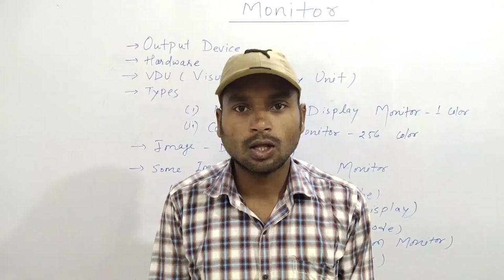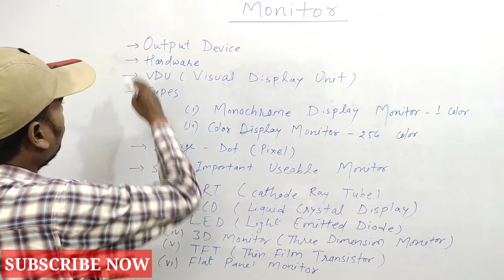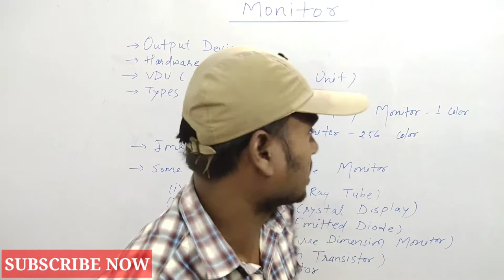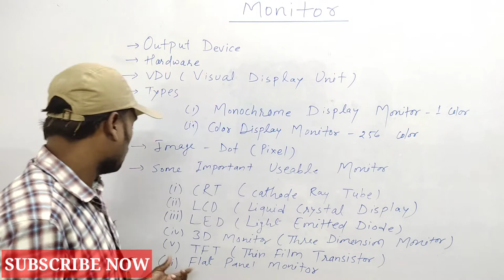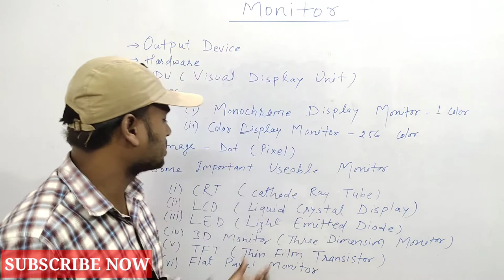Monitor kya hai | What is monitor in computer | Types of monitor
Hello Dosto,
                      Dosto aaj ke is video me mai aap logo ko computer me monitor kya hota hai iske bare me complete jankari diya hai |

Monitor kya hai | What is monitor in computer | Types of monitor | Monitor kya hota hai with example | Target with knowledge onlineclasses |